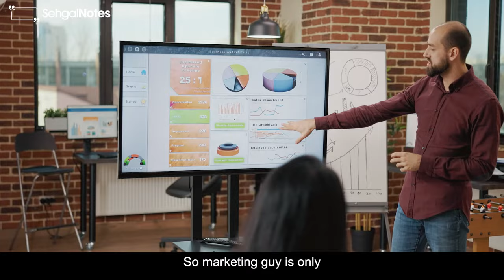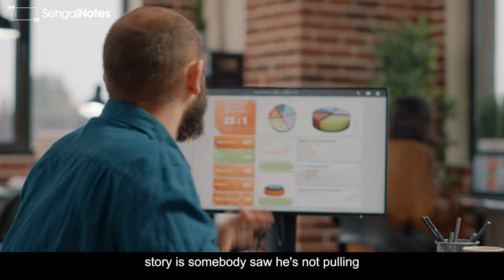How to divide equity in a startup (fairly)? | Founders equity distribution criteria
In a startup, who gets how much equity is one of the most important and sensitive questions. In this video, we discuss the key criteria that founders should use when allocating equity among themselves.